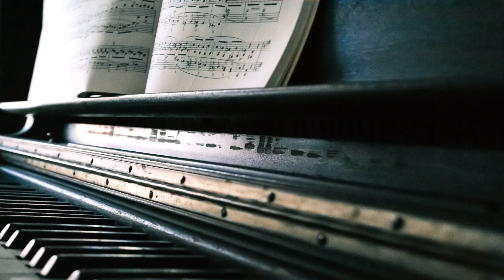🎵Relaxing Piano Music ~ 30 Minutes ~ Study Work Sleep ~ Flowing Stream Background ~ 4K🎵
Whisper of the day:

~English
~If you have selfless love, you have everything

~Deutsch
~Mit einem selbstlosen Herzen haben Sie alles

~français
~Avec un cœur désintéressé, vous avez tout

~español
~Con un corazón desinteresado, tienes todo

~Português
~Com um coração altruísta, você tem tudo

~italiano
~Con un cuore disinteressato, hai tutto

~Nederlands
~Met een onbaatzuchtig hart, heb je alles

~polski
~Z bezinteresownym sercem, masz wszystko

~Русский язык
~С бескорыстным сердцем, у тебя есть все

~中文
~拥有一颗无私的爱心，便拥有了一切

~日本語
~無私の心があれば、すべてを手に入れることができる

Hello, my friend, welcome to Whisper of the Melody!

This channel is dedicated to delivering the most beautiful instrumental music.

An additional layer of nature sound is added to the background of music, such as flowing water or singing birds. This whisper of nature is in perfect harmony with the music and will bring the inner peace to you.

I wish you feel relaxed with my video when you are studying, working, resting... anything

Also, I want to share a message with you coming with each video, called "whisper of the day". I am not a multilingual expert, but I want to convey the spirit to people speaking as many languages as possible, so I use a translation machine. If you find some translation is not so good, please let me know by leaving a comment, and I will fix it right away.

Credit

I would like to express my sincere gratitude to the authors of everything that makes this video happen.